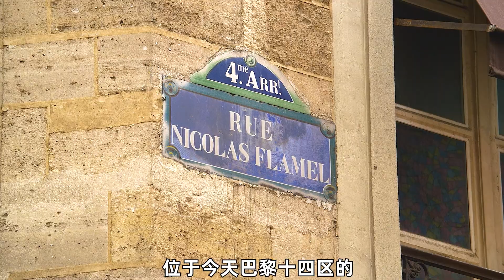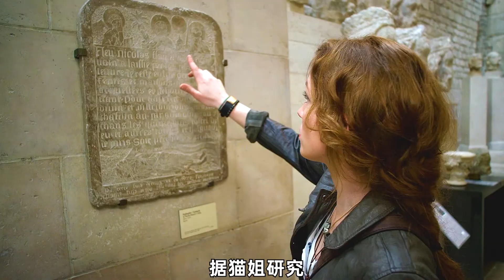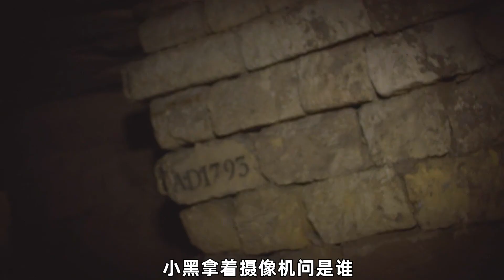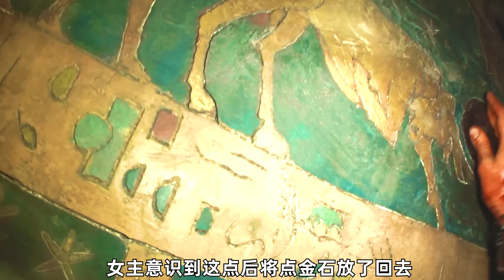真实存在的神秘禁地《巴黎地下墓穴》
电影名字：巴黎地下墓穴

专注于电影解说，喜欢我的小伙伴们，记得点个赞，留言交流还有分享出去 ！！！

我会用心讲好每一个电影解说视频, 么么哒 ！！！